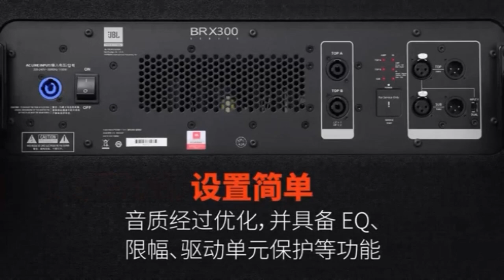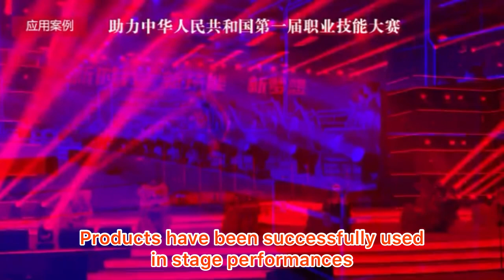JBL in ISLE 2021